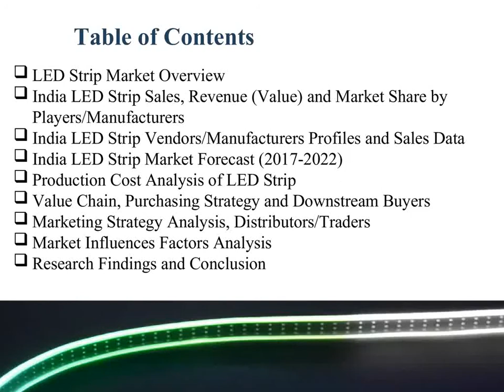India LED Strip Market Report1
In 2016, the LED Strip market size was xx million USD in India, and it will be xx million USD in 2022, with a CAGR of xx% between 2016 and 2022.